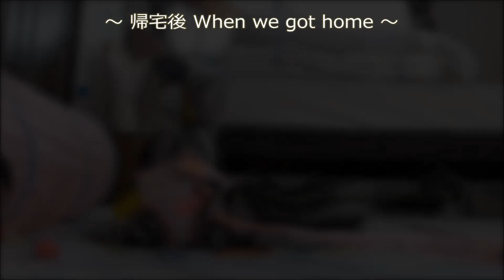怖いよぉ～…と鳴く猫を無理やり病院に連れてったら ～別猫か!? ってくらい態度が激変！-Cat Goes To The Vet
病院から帰宅したらあめちゃんの態度が全然違う！この後も一日中ぐずり鳴きをしていたそうです。

病院へ行ったときの様子はコチラから♪↓
"ドキドキハラハラはじめての病院は危険がいっぱい！セクハラ親父に陽気な九官鳥,大型犬に遭遇した猫 -Take Cat To The Vet"

【TopBuzz】でも好評あめちゃん動画配信中！
【LINEスタンプ あめちゃんとアヒルたち】ダウンロードはコチラ